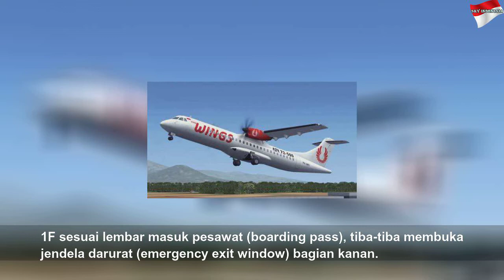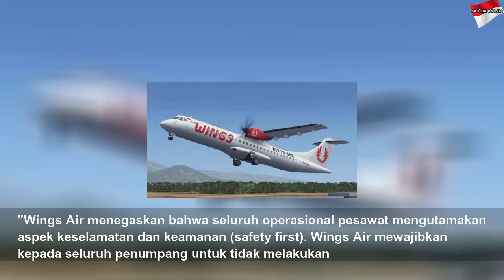Wings Air Jelaskan Kronologi Penumpang Buka Jendela Darurat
Wings Air Jelaskan Kronologi Penumpang Buka Jendela Darurat | High Night